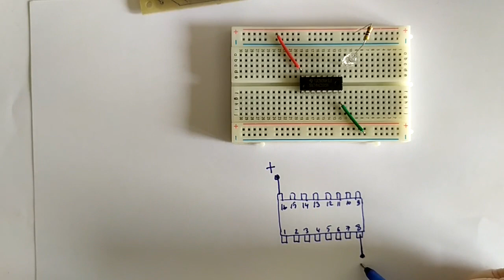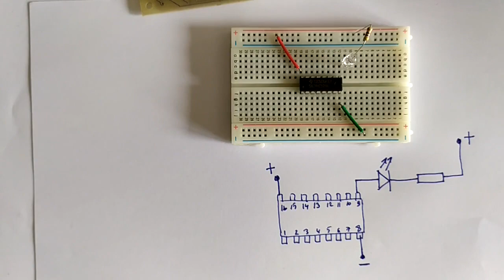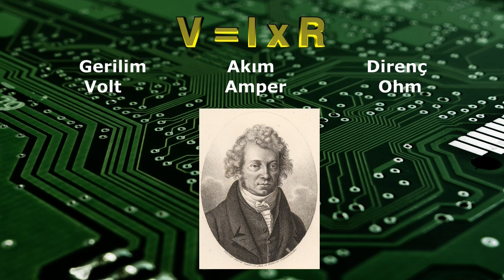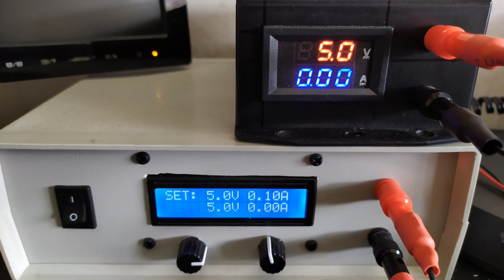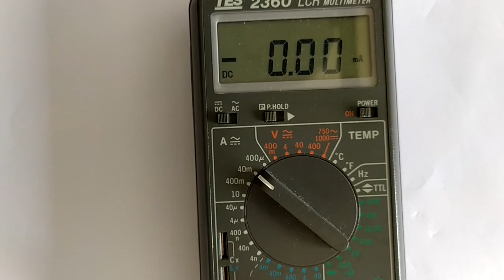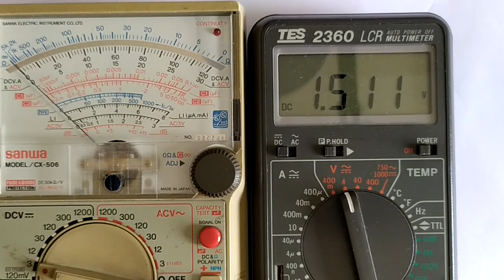Elektroniğe Giriş : Temel Elektronik Seri A - Bölüm 01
Elektroniğin temel kavramlarının anlatılacağı video serisinin ilk videosu, konuya kısa bir giriş yapıyor.

TM#0022

NOT : 5:25'te çizdiğim LED ters yönde olmuş, dikkatsizlik yapmışım. Videoyu silip tekrar yüklemek istemedim, bilgilendirmeyi burada yapıyorum.